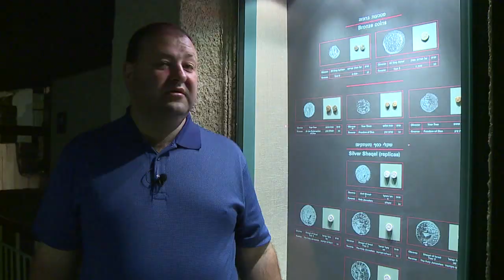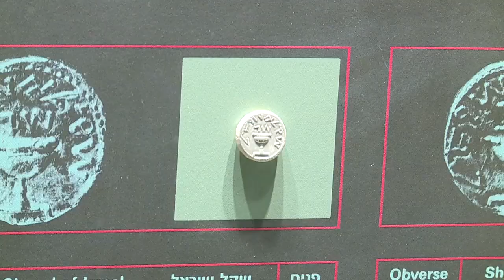Тайны Нового Завета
Тайны Нового Завета" - это телевизионный цикл о том, что не написано в Евангелиях, но явно подразумевалось. Александр Болотников, эксперт в области иудео-христианских взаимоотношений показывает древние традиции Израиля, которые сохранились до сих пор и проливают свет на многие евангельские тексты. Ведущий программы - директор РТЦ "Голос Надежды", пастор Василий Ничик.